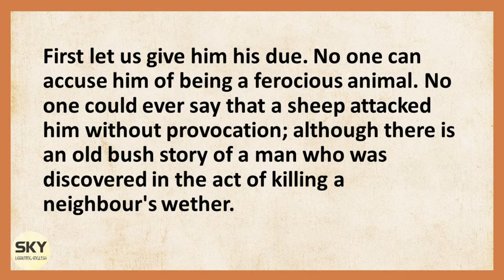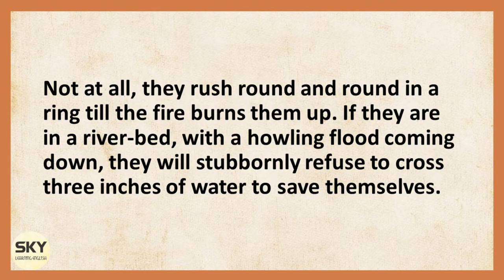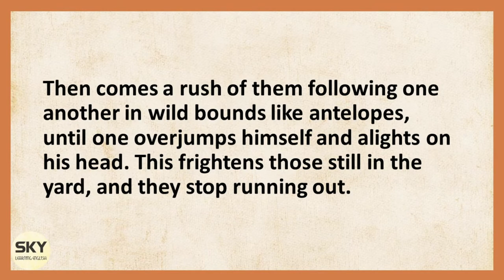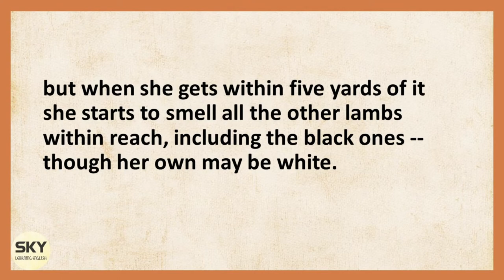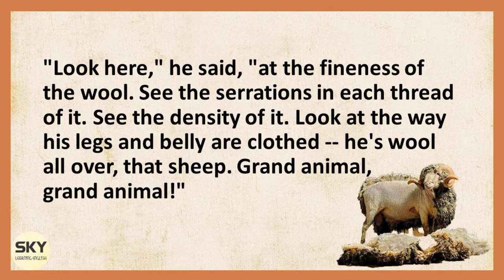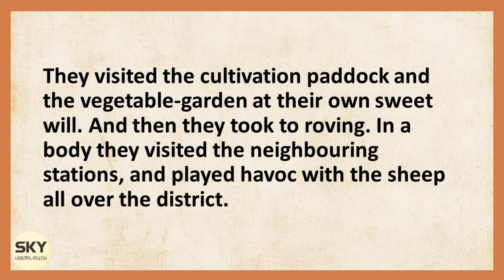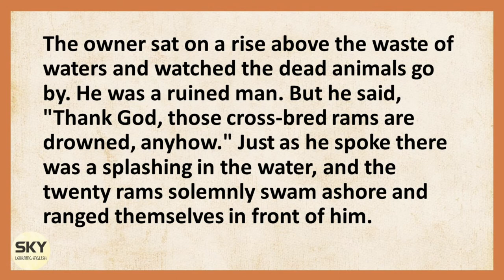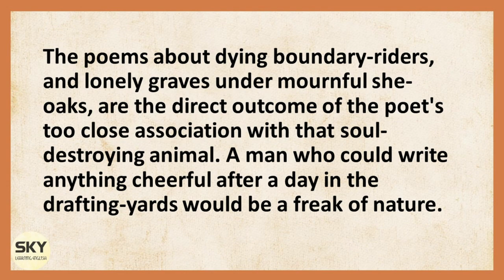Learn English Through Story ✨ The Merino Sheep - Level 01 | Listen And Learn Easily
We want to help you advance your English reading practice, English listening skills, and English-speaking skills with modern, original English stories.

A mob will crawl along a road slowly enough to exasperate a snail, but let a lamb get away in a bit of rough country, and a racehorse can't head him back again. If sheep are put into a big paddock with water in three corners of it, they will resolutely crowd into the fourth, and die of thirst.

When being counted out at a gate, if a scrap of bark be left on the ground in the gateway, they will refuse to step over it until dogs and men have sweated and toiled and sworn and "heeled 'em up", and "spoke to 'em", and fairly jammed them at it.